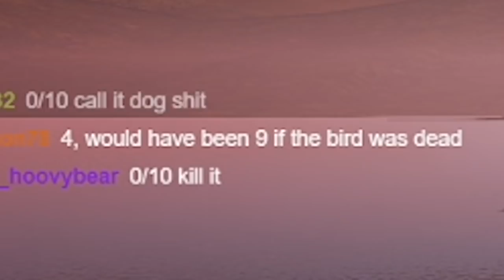This mod lets you BUILD in Borderlands 2! - (BUILDING A STATUE OF WILHELM!)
Without a doubt, this has got to be one of the most wild Borderlands 2 mods out there to download right now.. This mod (NO CLICKBAIT) genuinely lets you build structures within the game via an in game editor! Some things you just can not make up, and this is one of them!